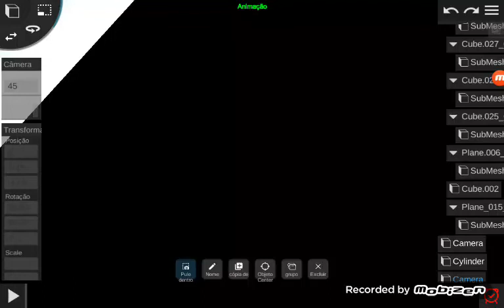New Intro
Credito para Adam Flores NAUTTP IS BACK